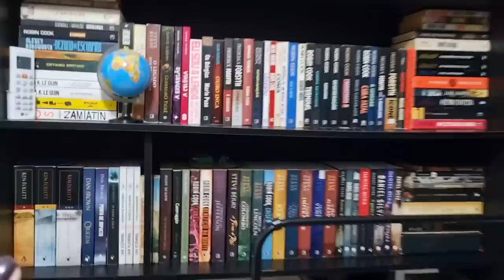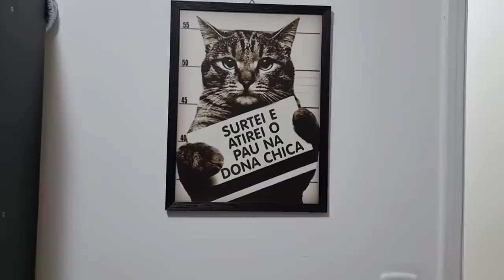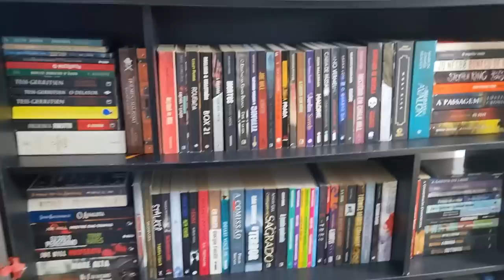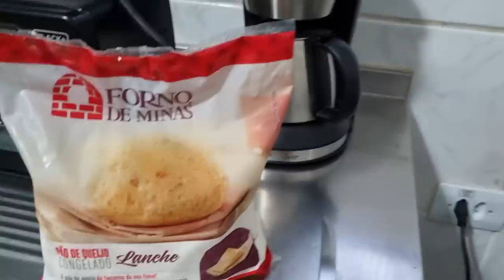TRABALHO E FILHOS ( SER MÃE OU TER UM BEBÊ?) #08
Não ter filhos é um problema? AINDA PRECISANDO EXPLICAR ISSO